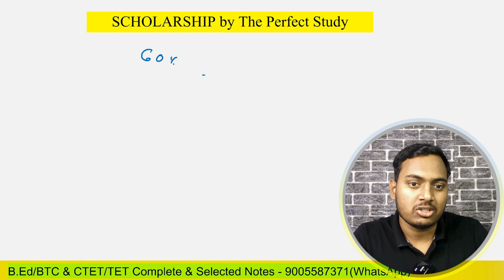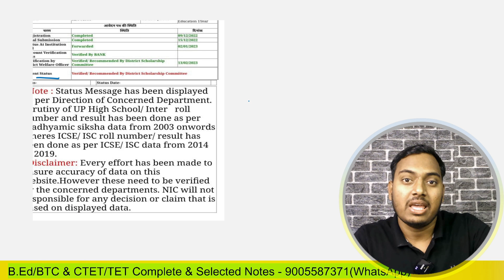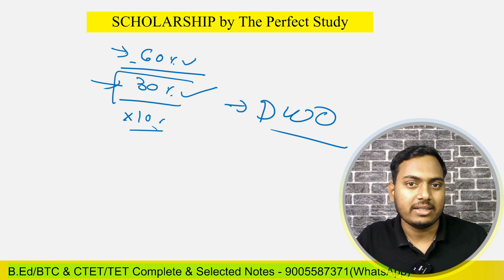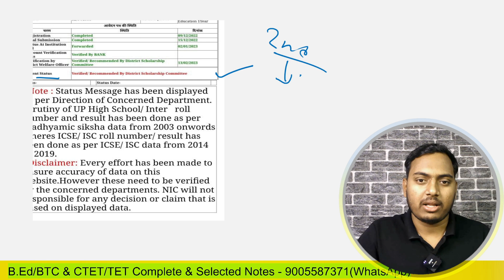UP Scholarship 2024 letest update | B.Ed & BTC | up scholarship 2024 letest news | The Perfect Study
Keep supporting:)

UP B.Ed Scholarship 2021 | b.ed scholarship letest update | how to check Scholarship Status |
UPBEd_Scholarship